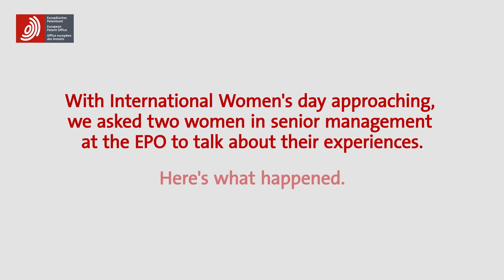The role of women today and tomorrow | Nellie Simon & Karin Seegert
Watch an inspiring conversation: Nellie Simon, Vice-President DG 4, and Karin Seegert, PD Chief of Staff, President’s Office, met to discuss their own experiences and expectations, looking at the role of women in the IP world, at the EPO, and the impact of their professional activities on their personal life.

We invite you to watch our livestream on 8 March on the International Women's Day 2021:

We can all challenge and call out gender inequality, we can all choose to seek out and celebrate women's achievements. Join us, Helen Lee and Ursula Keller, two European InventorAward​ winners to explore the challenges and opportunities for women in a male dominated world where women are often overlooked: patents, innovation, technology, engineering​